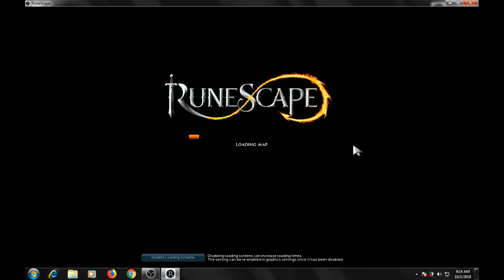The Beginning/ Runescape #1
sorry no audio it screwed up